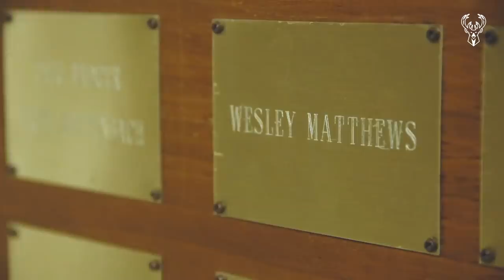'Full Circle' A Wesley Matthews Story | Madison to Marquette to Milwaukee to bring a championship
How did growing up in Madison, WI shape Wesley Mathews the basketball player? A look at the career of the Bucks star and the journey that led him back to his roots in Wisconsin.